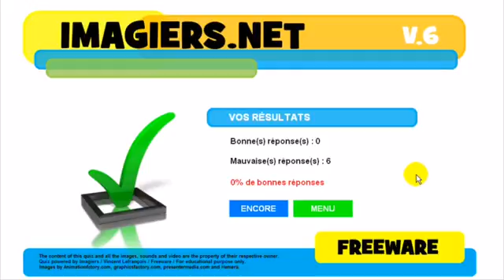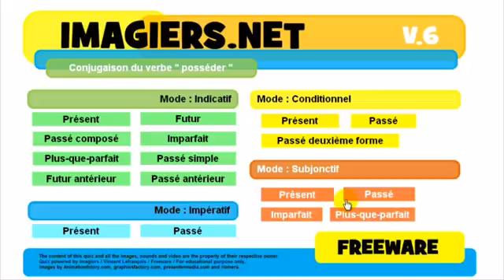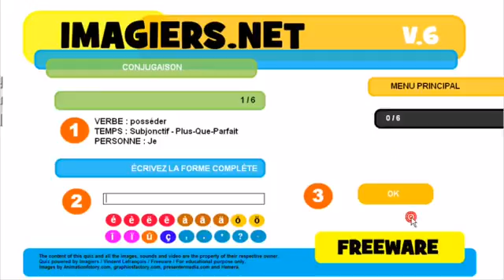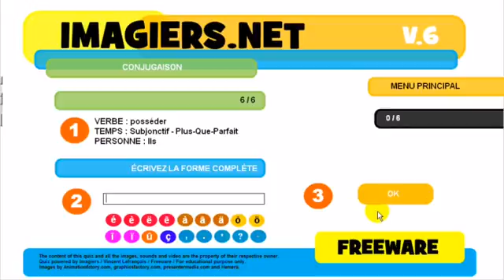学习法语 Conjugaison # posséder